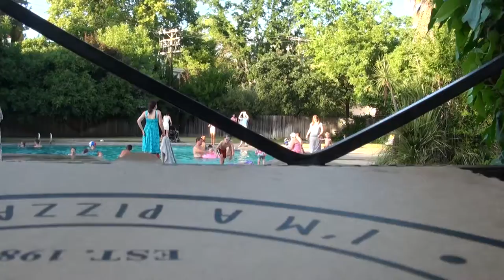🇺🇸 Leo is 3 Years {Birthday Party at the Pool} День Варенья в Басейне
Leo turned 3. This was an awesome pool party. Many gifts, surprises, sweets, etc. Thanks to those who were with us. Film behind the scenes

Лео стукнуло 3 года. Праздник прошел в нашем басейне, с друзями Лео и его родителей. Много подарков, внимания. Спасибо всем кто был с нами.

cool videos:
Often you will see Leo:
Singing
Playing Toys
Playground
Traveling
Drawing
Reading
Just hanging out
and more